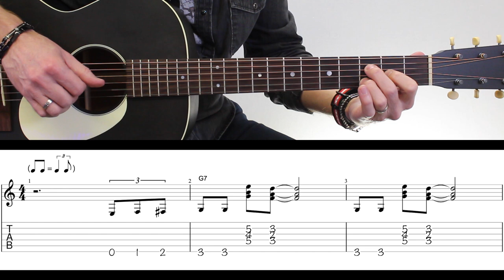Le Meilleur Petit BLUES de Noël